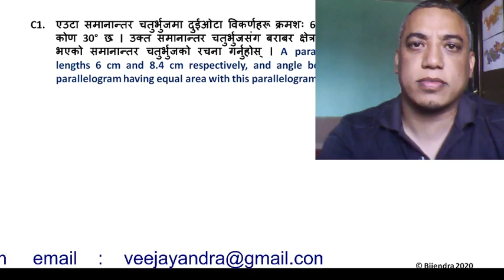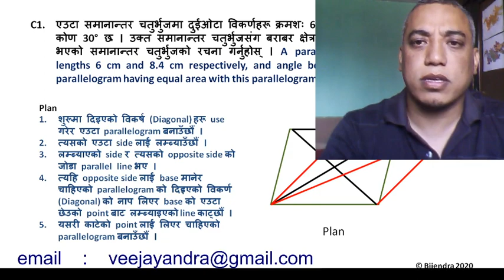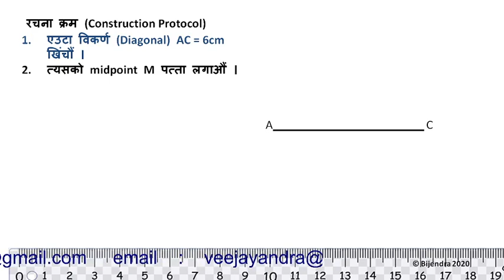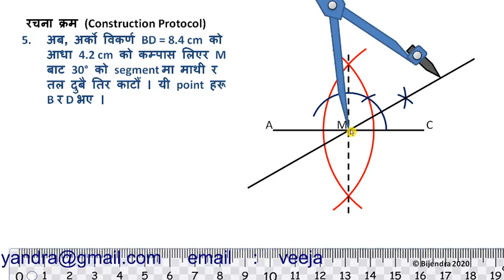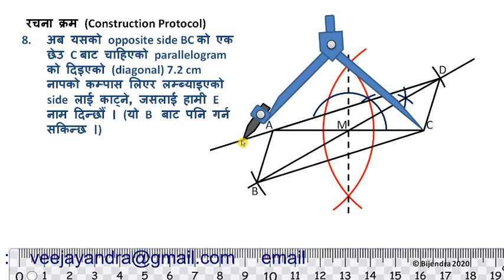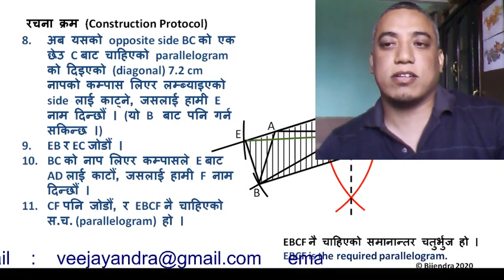Constructing parallelogram equal in area with a given parallelogram with diagonals given.In Nepali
एउटा समानान्तर चतुर्भुजमा दुईओटा विकर्णहरू क्रमशः 6 cm, 8.4 cm र तिनीहरूका बिचको कोण 30° छ । उक्त समानान्तर चतुर्भुजसंग बराबर क्षेत्रफल हुने गरी एउटा विकर्ण 7.2 cm भएको समानान्तर चतुर्भुजको रचना गर्नुहोस् ।
A parallelogram has two diagonals of lengths 6 cm and 8.4 cm respectively, and angle between them is 30°. Construct a parallelogram having equal area with this parallelogram and with a diagonal of 7.2 cm.